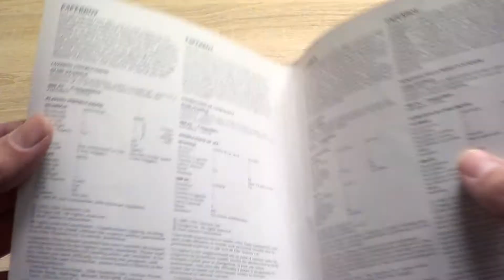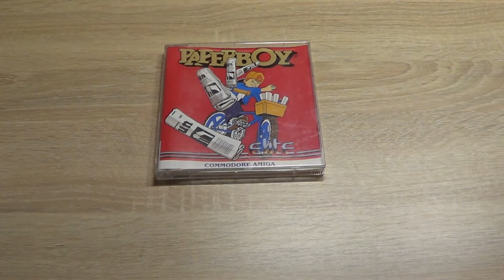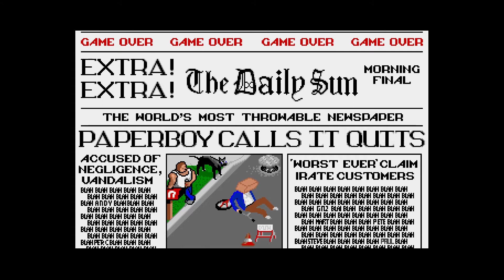Ep. 28 Unboxing & playing Paperboy Amiga game [Ελληνικά]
Ep. 28 Unboxing & playing Paperboy Amiga game